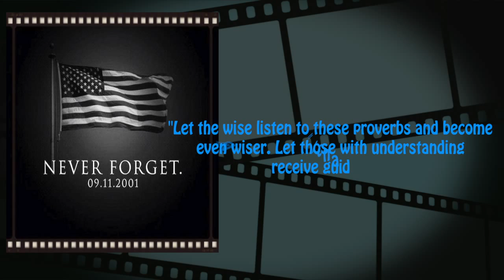StephanieIsLive - 911 Remembrance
Today or when you will see this is to remember 911 as a never forgetful happening event that happened up in New York City 13 years ago.
Also Horrible Bosses Movie had made a 2nd movie that comes out in November. Then The Apple 6 had released.